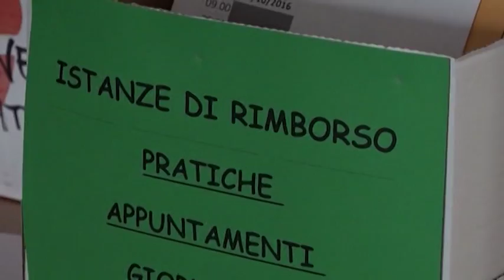Bpel. Ostacolo vigilanza, Federconsumatori: "verso azione di responsabilità"